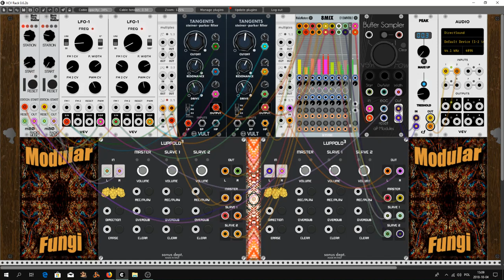PRES Like Challenge Eagle has Landed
Hello Again Rackerz. I spend my weekly day exploring the theme "P.R.E.S. like Challenge". This time, as the sound source, I used two Radio Music Modular80 modules as two separate sample sources and two Lupollo3 modules from Sonus Dept.